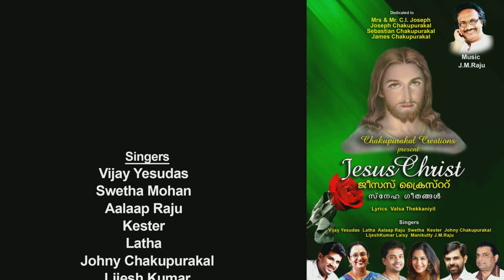Malaakhamarude | Jesus Christ Album | Aalaap Raju | J.M.Raju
Jesus Christ is the 50th Music album of Music director J.M.Raju

Album : Jesus Christ
Song name : Malaakhamarude
Singer : Aalaap Raju
Lyrics :Valsa Thekkaniyil
Programmer : Vaithy and Mahadevan
Solo Violin :Vaithy
Produced by : Chakkupurakal Creations